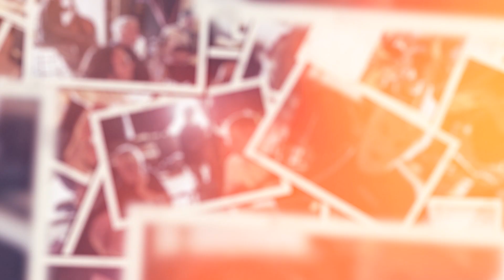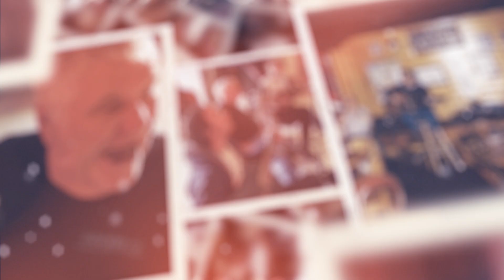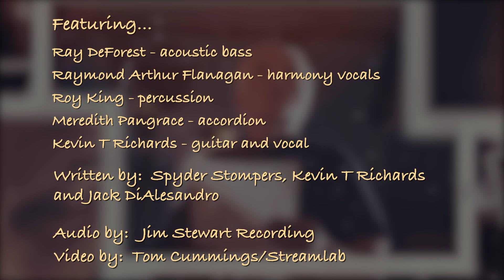Robin Ain't Here No More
Friend, bandmate, and fellow SpYder Stomper Rockin" Robin passed away in the summer of 2020.  He was rested when his roll was called.

The Ballad of Rockin' Robin Montgomery
By Jack DiAlesandro

ROCKIN ROBIN PLAYED PIANO
NOT A SOUL COULD TOUCH HIM ROUND HERE
HE PLAYED THE BARS AND TAVERNS
WHILE THE TENDER SERVED THE BEER

PINE TOP PERKINS AND JOHNNY JOHNSON
HAD NOTHING ON THIS CAT
HE PLAYED WITH ALL THE GREATS
WHEREVER THEY WERE AT

HE PLAYED AND OLD ELECTRIC
ON THE GIGS HE WOULD FIND
BUT WHEN HE PLAYED THE GRAND PIANO
WAS WERE HE’D REALLY SHINE

AMONGST THOSE IN THE KNOW
A LEGEND HE BECAME
IF YOU EVER HEARD HIM PLAY
YOU NEVER FORGOT HIS NAME

OR A FANCY WEBSITE
OLD SCHOOL ALL THE WAY
PLAYNG THE BLUES EVERY NIGHT

LIKE I SAID BEFORE
HE WAS THE REAL DEAL
WHEN HE PLAYED THE PIANO
HE HAD TONE RHYTHM AND FEEL